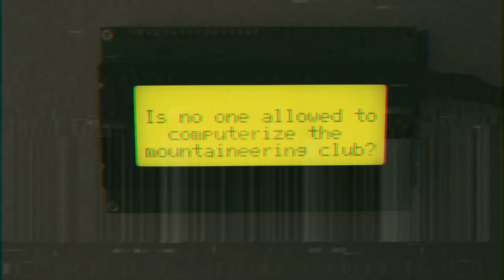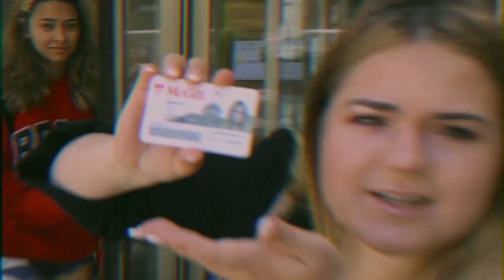MONTREAL TRIP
An amazing trip to Montreal with three amazing girls. Foreign countries are a bit confusing and the buses never show up but overall it was a great experience. 10/4 would recommend.

Song in the background is All I Do by The Velveteins